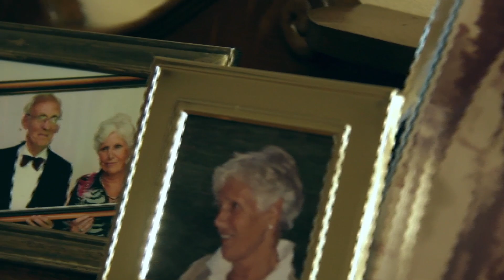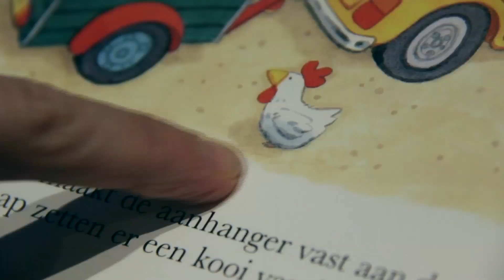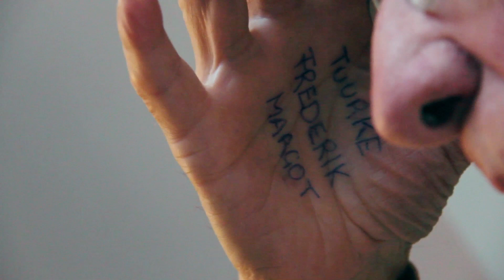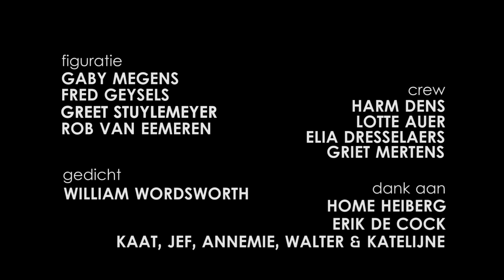"Home" | kortfilm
Wanneer dementie optreedt, rijst ongetwijfeld de vraag naar waar de persoon in kwestie nu thuishoort. Langzaam glijdt Luciens geheugen weg. Eens in het rusthuis aangekomen, graaft hij diep in zijn herinneringen naar de reden van zijn vertrek.

Home | een kortfilm van Dimitri Sterkens

In opdracht van het RITS Brussel (RITS SOLO 1AK)
en met steun van Productiehuis Wadistjom?!